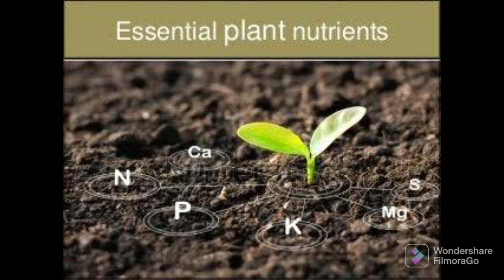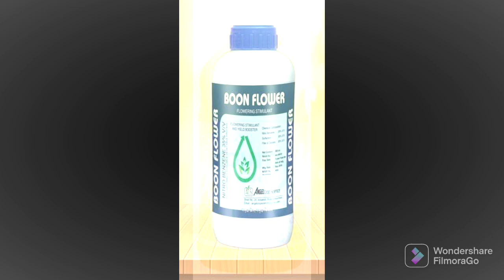संतरे मे अधिक फुल के लिए कोनसा स्प्रे करे/sprey for flowering in orange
संतरे मे अधिक फुल के लिए कोनसा स्प्रे करे/sprey for flowering in orange orangefarming lemonfarming indianfarmer jaivik_kheti jaivikkheti citrusfruits citrus kinnu flowerring #

santre ke bagiche mein Adhik Phool Kaise tikayen
संतरे में अधिक  फूल कैसे टिकाए
संतरे मे अफलन की स्थिति में क्या करें
संतरे मे अधिक फल केसे प्राप्त करे
संतरे में अधिक फूल लेने के लिए कौन सा स्प्रे कर
संतरे में अधिक फूल टीकाने के लिए कौन सा स्प्रे करें
संतरे के बगीचे में कौन सा खाद देवें
संतरे के बगीचे में कौन सा स्प्रे करें
Barish Ke Mausam Mein santre ke bagiche mein kaun sa Khad de
संतरे के फूलों को गिरने से कैसे रोके
संतरे के फूलों के गिरने से रोकने के लिए कौन सा स्प्रे करें
संतरा में फूलों की संख्या बढ़ाने के लिए क्या करें
 संतरे के बगीचे में अधिक फ्लावरिंग कैसे लें
संतरे के बगीचे में बोरान का स्प्रे कब करें
संतरे के बगीचे में माइक्रोन्यूट्रिएंट का स्प्रे कब करें
संतरे के बगीचे में  micronutrient का स्प्रे कैसे करें
संतरे के बगीचे में मैं कौन सा खाद डाले